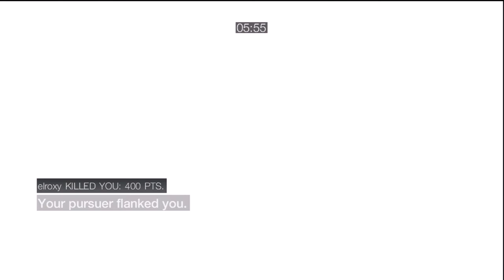Wanted in Rome Dusk (SPL 958.3)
Player - Ju Jitsu X
Ending Score: 5750
Deaths: 6
Average Score-Per-Life (SPL): 958.3

Awards -- (points)
x8 Kill -- (+800)
x1 Silent -- (+200)
x2 Escape -- (+200)
x6 Stun -- (+1200)
x7 Incognito -- (+2100)
x5 Lure -- (+500)
x1 Variety -- (+200)
x2 Close Call -- (+100)
+450 points from other bonuses

This video marks a new requirement of at least 700 SPL for a Wanted video to be uploaded.